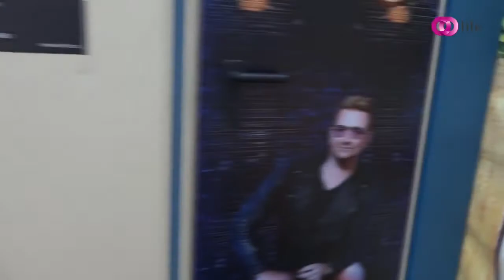Sziget Festival 2018 - THE DAILY DUTY COLLECTION project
THE PROJECT OF THE DAILY DUTY COLLECTION HOSTED AT THE SZIGET FESTIVAL 2018